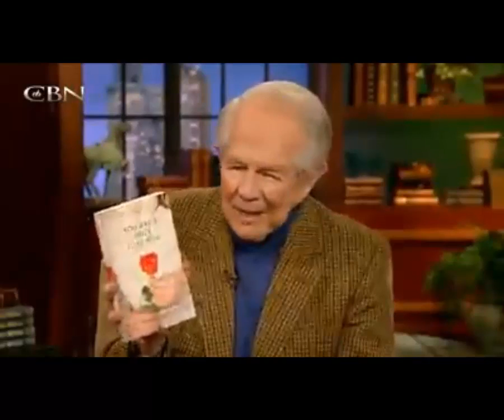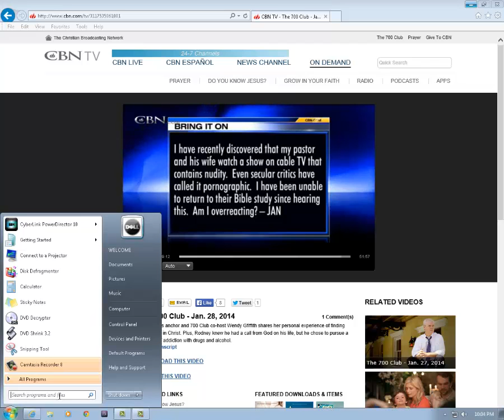YOU ARE A PRIZE TO BE WON